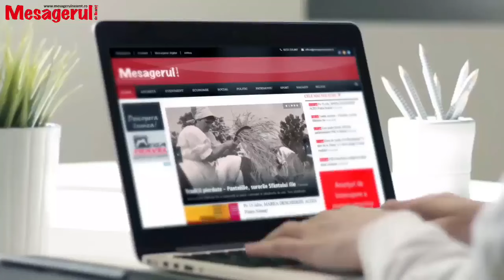Cafeaua de dimineata Florentina Luca Moise si Carmen Suciu - Asociația Născută Înger